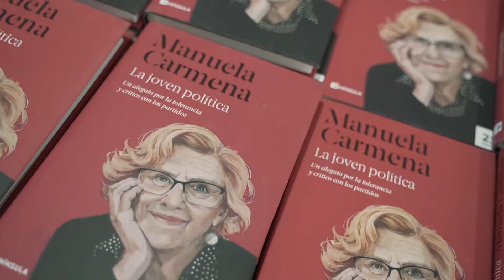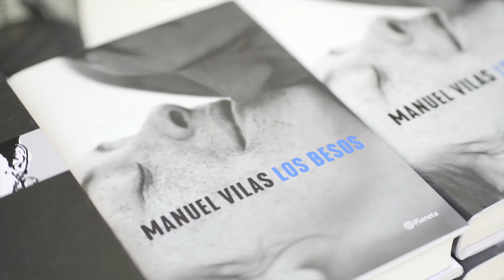Fnac en la Feria del Libro Madrid 2022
¡Y volvimos a la Feria del Libro!

Desde el viernes 27 de mayo hasta el domingo 12 de junio estuvimos en las casetas 109 y 110 en la mejor compañía, ¡la de las autoras y autores más relevantes del panorama actual! Recibimos a periodistas, músicas, poetas, humoristas, ilustradoras, ex alcaldesas de Madrid, Premios Nadal, futbolistas... En el vídeo os contamos cómo fue.